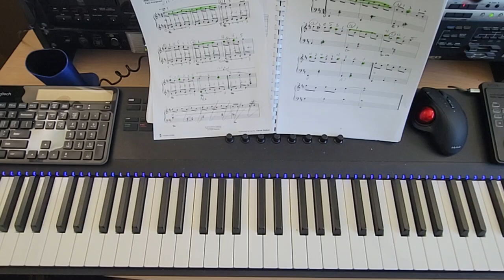Fallen Down p2